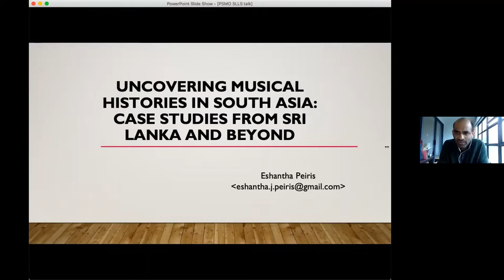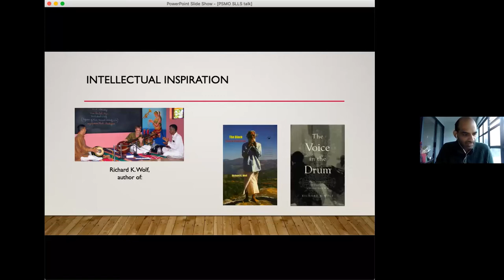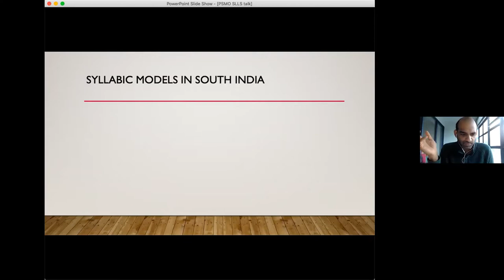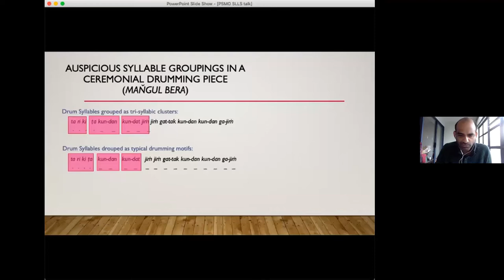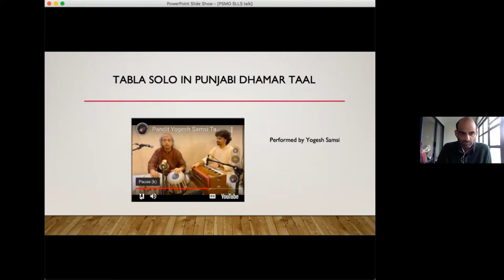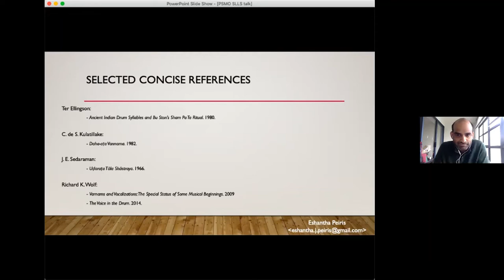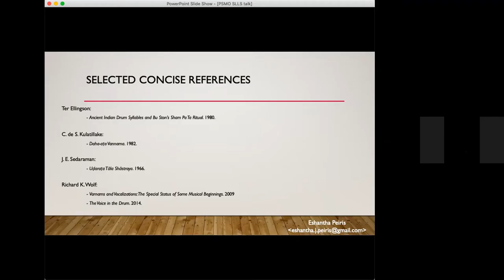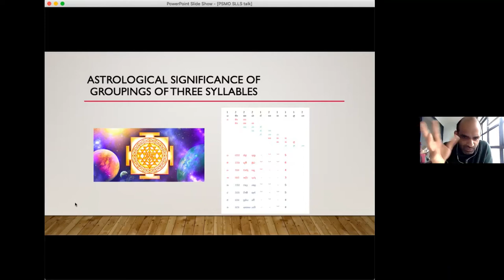SLLS 93: Uncovering Musical Histories in South Asia by Dr Eshantha Peiris PhD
Uncovering Musical Histories in South Asia: Case Studies from Sri Lanka and Beyond

How can we study the histories of musical styles that have no written documentation? In this talk, I suggest that it is important not only to explore the oral histories of musical sounds, but also to re-examine the stories and motivations behind particular historical narratives that we have received. Observing deep-rooted similarities between musics in Sri Lanka and the Indian subcontinent, and uncovering more recent interventions, I argue that identifying shared characteristics among musical vocabularies can point toward shared cultural histories among communities that are today commonly defined by their difference.

Dr Eshantha Peiris
He is a Director of Musicmatters (an institute dedicated to training musicians), and graduated from New York University with Bachelor’s and Master’s degrees in Music Performance and Composition. He is a collaborative pianist and conductor of the Symphony Orchestra of Sri Lanka, and the vocal ensembles The Old Joes Choir and Contempon ..

May 8, 2022 14:00 London